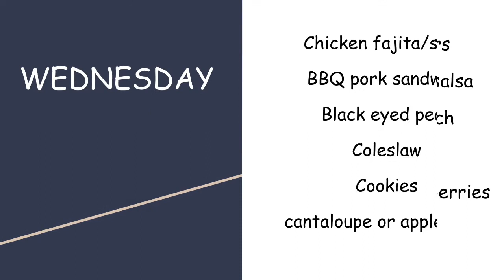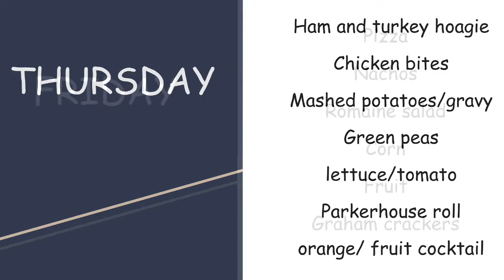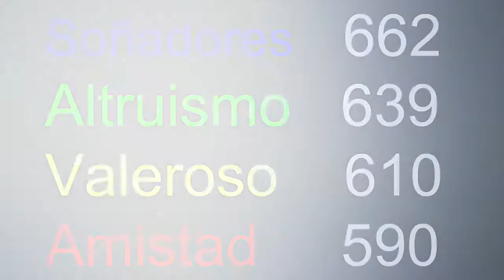Good Day, NMS 8/28/17